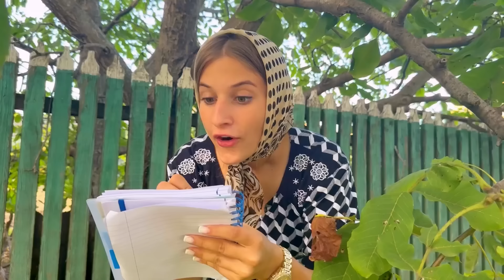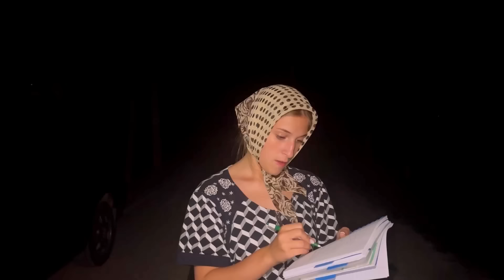ȘTIRILE din Sat cu BUNICA LIUDA/ BUNELUL a LEȘINAT ?